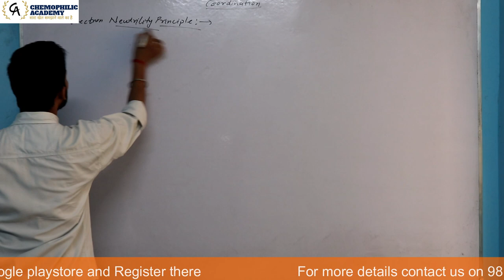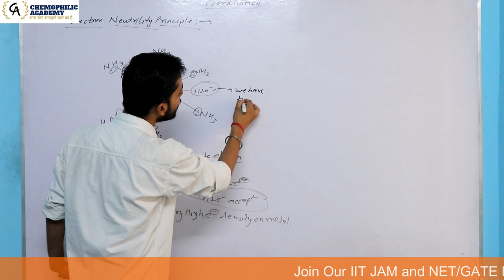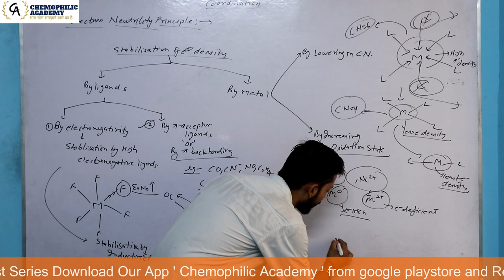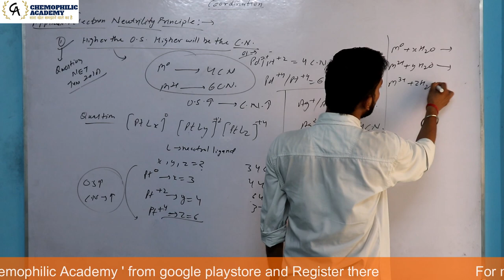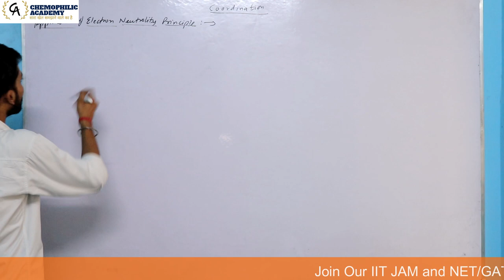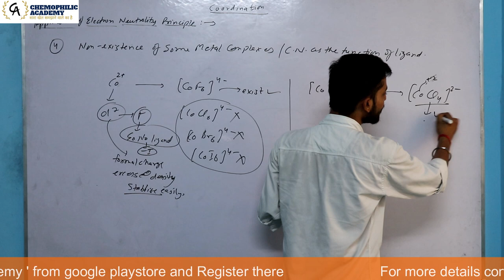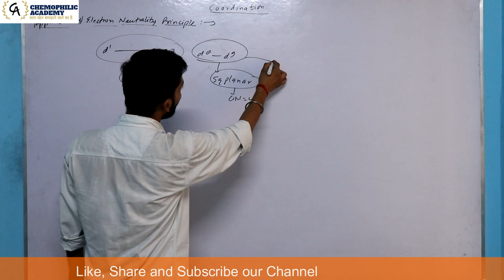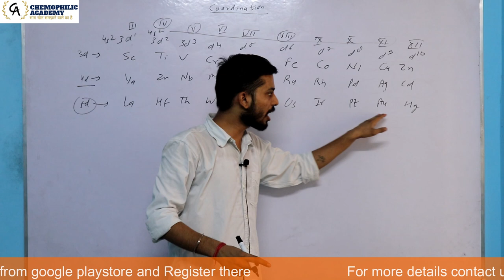Coordination Chemistry -Electron Neutrality Principle | Lecture-4 | IIT JAM | DU | BHU | NET | GATE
Next lectures

Lecture - 5 - Valance Bond Theory
Time : 8:00 PM 24th August